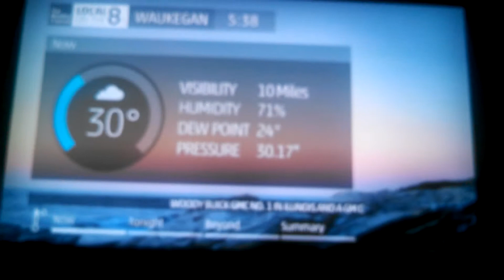Intellistar 2 in waukegan, Illinois 2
At 5:38pm on Thursday, December 26, 2013. After Christmas Day